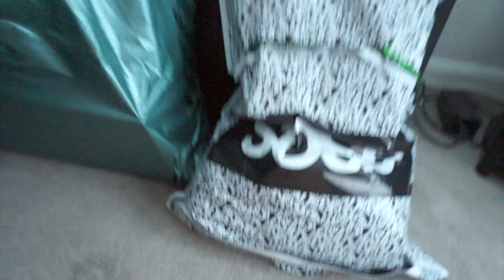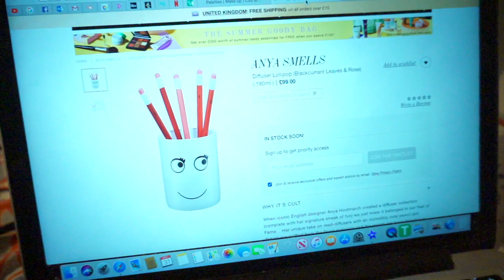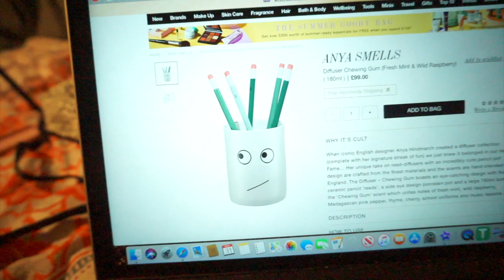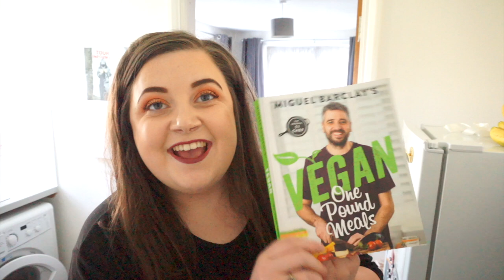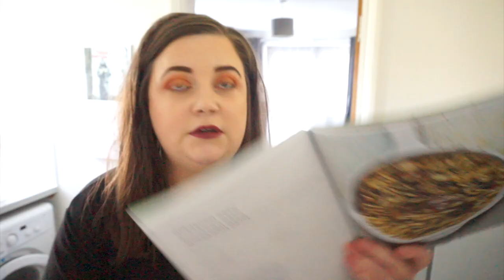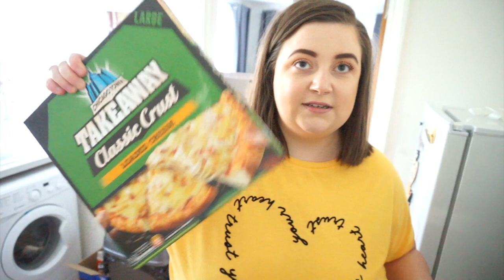VLOG: Haircuts, Hauls & LOTS of Boring Chats! | KayleighMC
VLOG: Haircuts, Hauls & LOTS of Boring Chats!